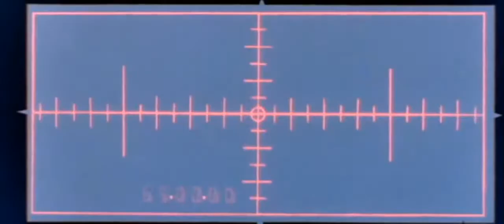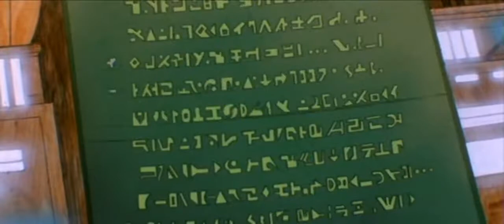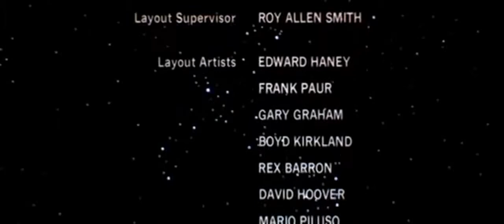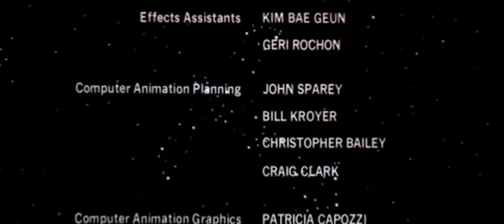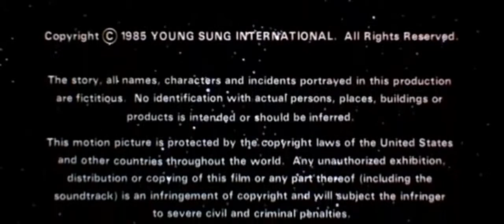Starchaser - The Legend of Orin [1985] 720p.mp4